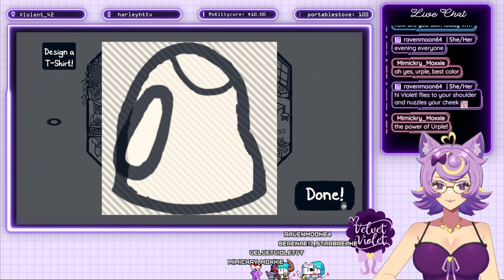The Colors! They're Gone! ||| Chicory. A Colorful Tale #1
Nice to meet you! I'm Velvet! I'll be your hostess today! 💜🥂
Game: Chicory, A Colorful Tale